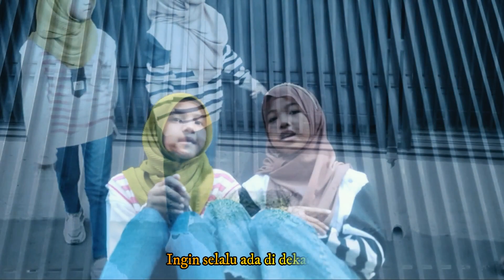TIBA-TIBA CINTA DATANG - Maudy Ayunda (Cover) By SENI & CALISTA Sahabat Cantik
Semoga kalian semua suka dan terus dukung yah !!!
mohon maaf banyak kekurangan kami akan terus belajar...

tiba tiba cinta datang
tiba tiba cinta datang lirik
tiba tiba cinta datang cover
tiba tiba cinta datang karaoke
tiba tiba cinta datang - maudy ayunda
cinta datang terlambat
lagu maudy ayunda
ipank yanuar
indovoice
tami aulia
mitty zasia
angklung jogja
musisi jogja project
dengerin music chenel
true sumatra
nufi wardana
cover akustik
cover musik indo
izzamedia
pengamen jogja
viral 2023
lagu viral